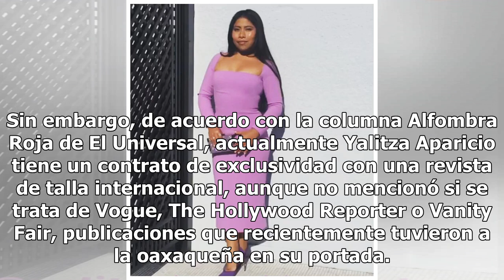Revelan motivo por el que Yalitza Aparicio se ‘cotiza’ con los medios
Yalitza Aparicio causó sensación en la red luego de que un reconocido portal de noticias revelara el motivo por el que la estrella oaxaqueña no concede entrevistas a medios mexicanos. Gracias al éxito de Roma, posicionada como la favorita para llevarse la estatuilla como Mejor película de habla no i...